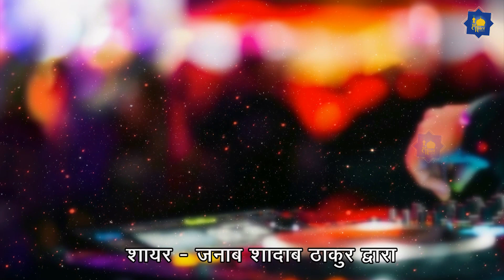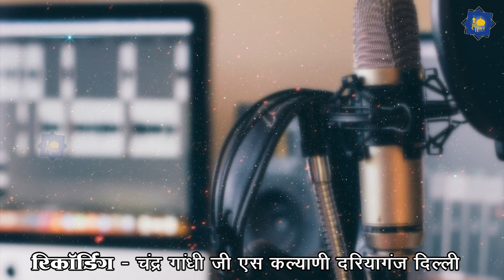Tahir Chishti का बहुत ही दर्द भरा वाक्या | एक गरीब की तकदीर का बदलना | 2022 Islamic Waqia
Song - एक गरीब की तकदीर का बदलना
Singer - Tahir Chishti
Shayar - Shadab Thakur
Music Director: Raju Khan
Recordis & Mix Master: Chander Gandhi
Label: Noore Islam

haji tasneem aarif, haji tasneem aarif qawwali,haji tasneem aarif waqia,tasneem aarif ka waqia qawwali